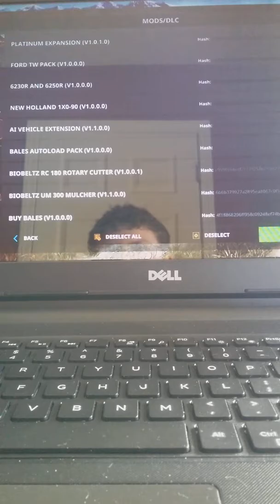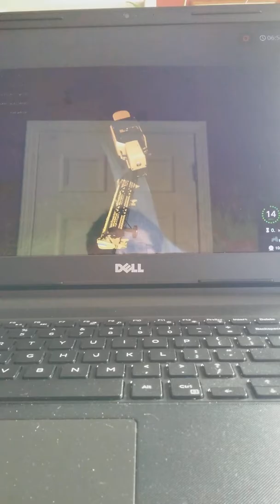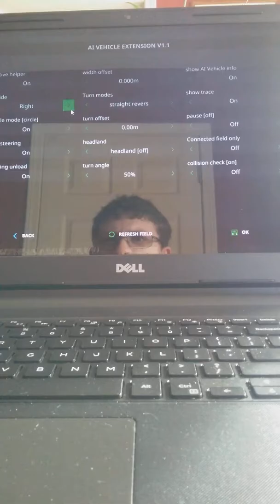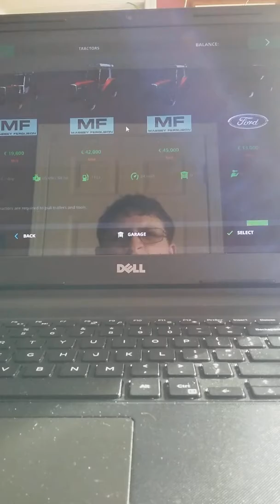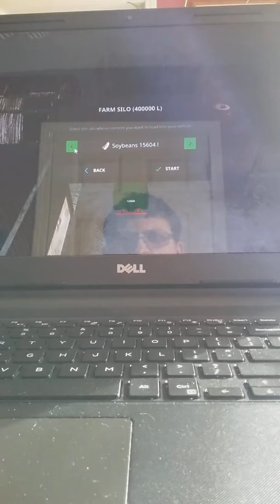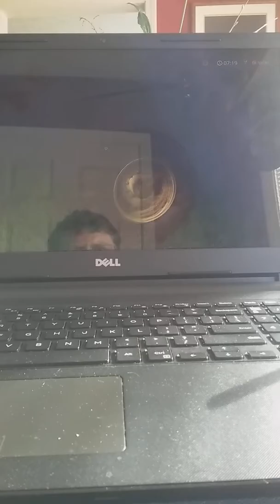Sandy Bay Lets Play EP 2-Selling Crops